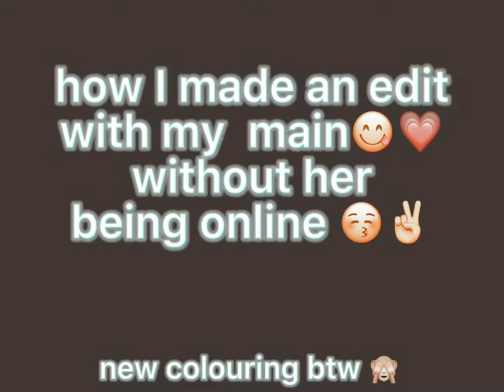☆★🦕𝗵𝗼𝘄 𝗶 𝗺𝗮𝗱𝗲 𝗮𝗻 𝗲𝗱𝗶𝘁 𝘄/𝗺𝘂𝘀𝗸, 𝘄𝗶𝘁𝗵𝗼𝘂𝘁 𝗵𝗲𝗿 𝗯𝗲𝗶𝗻𝗴 𝗼𝗻𝗹𝗶𝗻𝗲